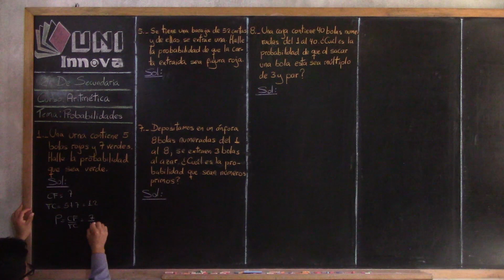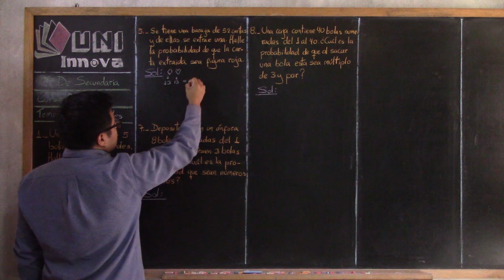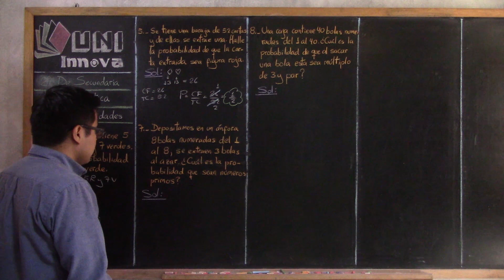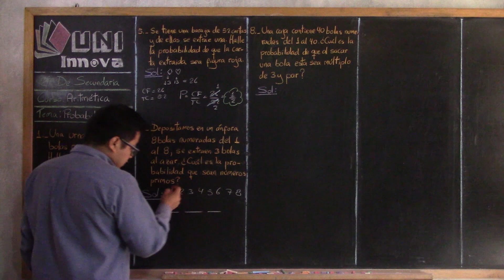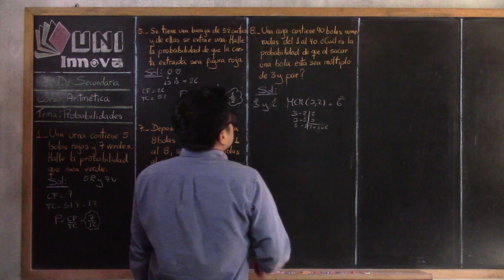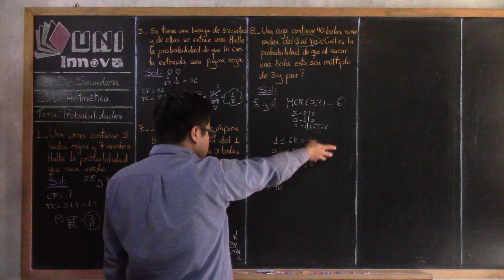Probabilidades A 08 2° IV BIM